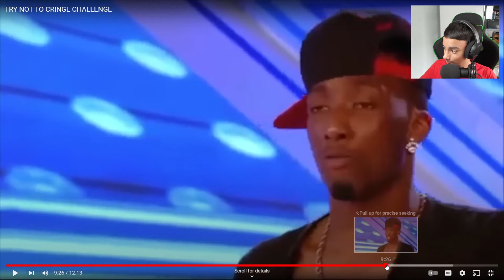These Videos Have Completely Broken Me Inside...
Today i looked at some cringe content. Will i make it through without cringing? who knows? I guess you'll only find out if you watch this video!

DO NOT READ PAST THIS!